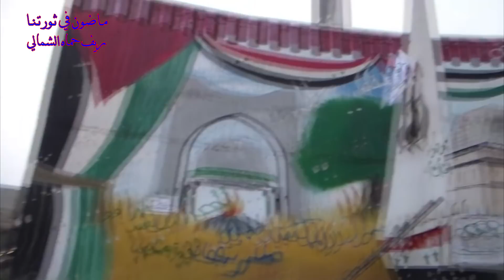في مثل هذا اليوم من عام 2015 تحررت مدينة إدلب وهذه اللحظات الأولى للتحرير